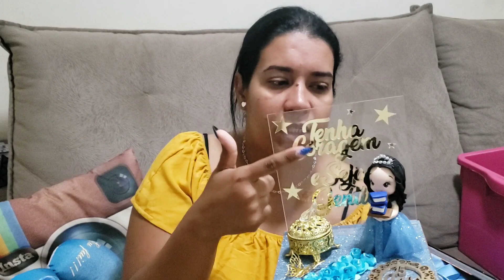Detalhes das lembranças part 1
as lembranças mais detalhadas